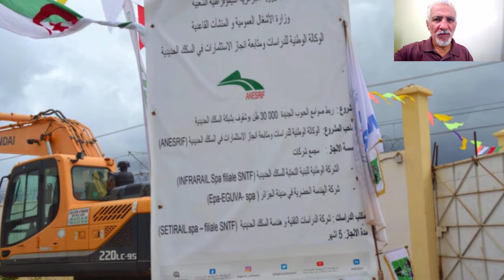تابعو آخر أشغال ربط صوامع التخزين بولاية قالمة بالشبكة الوطنية للسكك الحديدية SILOS LINK TO RAILWAYS